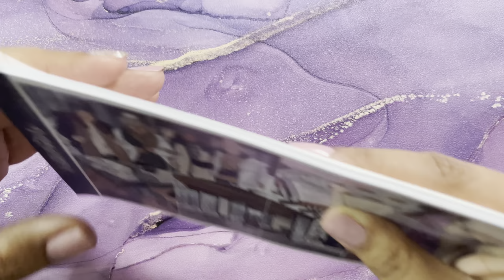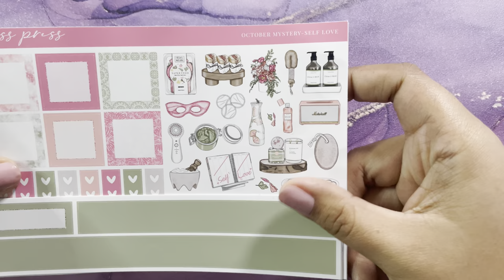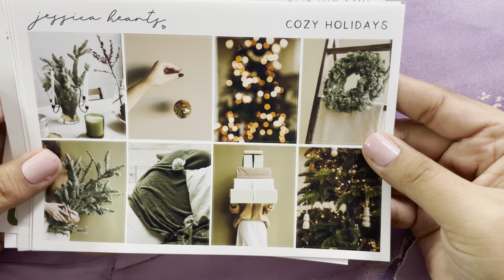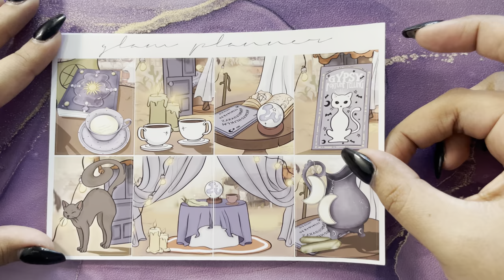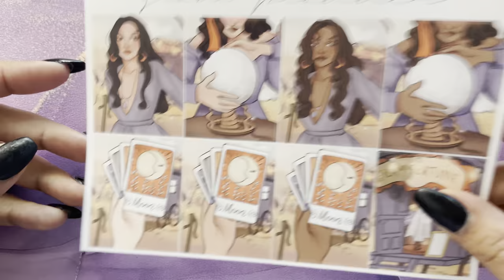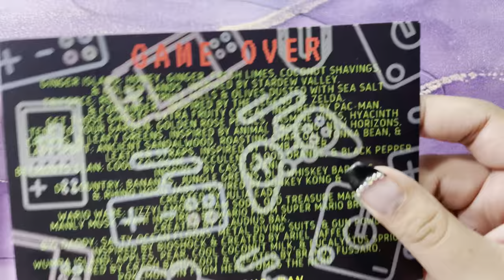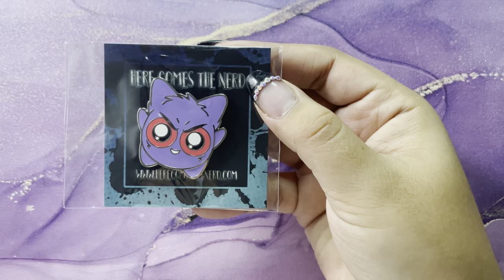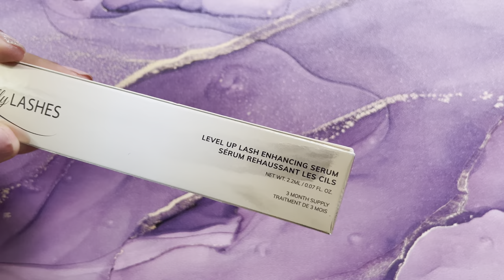October Subscriptions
I hope you enjoyed it and I will see you very soon.

*Shops*

BoxyCharm
Code- Maria-MFUPIYWA